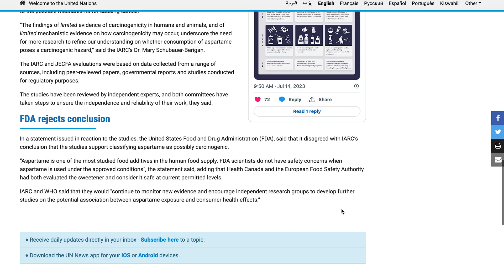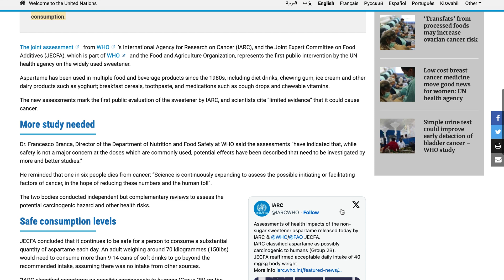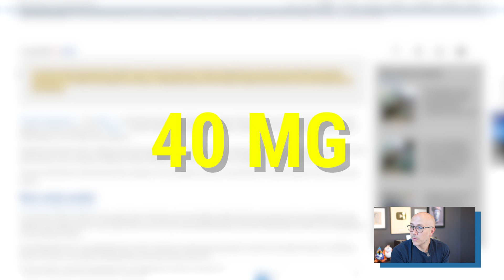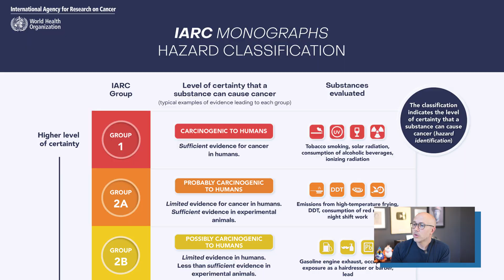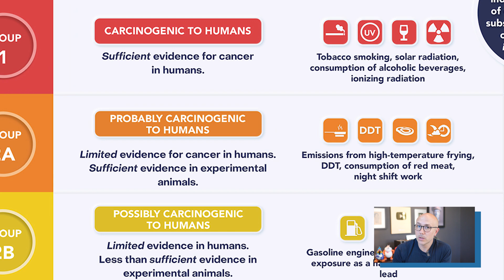What Big Food Companies Don't Want You to Know: A Deep Dive into Food Chemicals! The Black Poison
Dr. Carlos:
When we think of poison in our food, we often think of substances added intentionally to cause harm. However, what if I told you that a common ingredient in many of the foods and drinks we consume daily could be slowly damaging your health? Aspartame, a popular artificial sweetener found in everything from sodas to chewing gums, has been flagged as a possible carcinogenic agent according to recent studies by the World Health Organization. This alarming revelation has ignited a debate about the safety of this widely used sweetener.

But is aspartame really toxic? While the toxic dose of aspartame is said to be 40mg per kilogram of body weight, which may seem substantial, the concern lies in the cumulative effect of recurrent consumption. This repeated exposure can lead to a process known as glycation, which becomes chronic in the body and may contribute to several health issues over time. The danger is not necessarily in the immediate consumption but in the long-term effects that might manifest in ways we are only beginning to understand.

The topic of carcinogenic substances is multifaceted, with various classifications to consider. It's essential to note that just because something is listed as potentially cancer-causing does not mean it will inevitably lead to cancer. The relationship between certain chemicals and cancer is complex, and understanding the nuances requires careful consideration of scientific evidence and context.

An interesting fact about cigarettes highlights this complexity. Surprisingly, there isn't a single study conclusively demonstrating that cigarettes cause cancer, owing to ethical concerns and tobacco industry interests. However, the association between cigarettes and cancer is widely recognized, grounded in observational evidence and the known presence of harmful chemical residues. This example illustrates the intricacy of determining causation in health and emphasizes the importance of approaching such subjects with a critical mind.

Aspartame is not the only hidden danger lurking in our food and drinks. From the chemicals found in tobacco to tartrazine (a synthetic yellow dye) and harmful pesticides, many everyday products contain substances that may harm us. The challenge lies in identifying these risks, understanding their potential impact, and finding ways to minimize exposure.

Focusing on sodas reveals another layer of complexity. Sodas are filled with refined sugar or fructose, leading to high levels of inflammation and insulin spikes. This, in turn, can create a host of health problems. Additionally, sodas often contain artificial flavors and colors, packed with chemicals, and even phosphoric acid, which can lead to calcium elimination in the urine. This loss affects the calcium available in the bones, further illustrating how seemingly innocuous choices can have far-reaching consequences.

0:00 This poison is not only in sodas
2:17 Is it really toxic?
4:30 What do they consider carcinogenic?
5:58 DO you know this fact about cigars?
6:50 Not only aspartame is dangerous
7:50 Let's go deeper in sodas